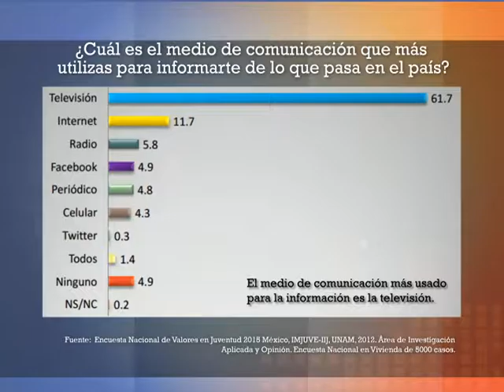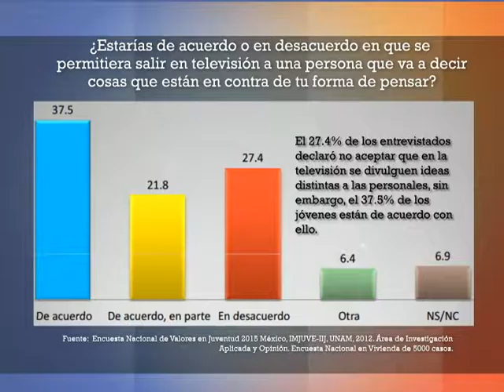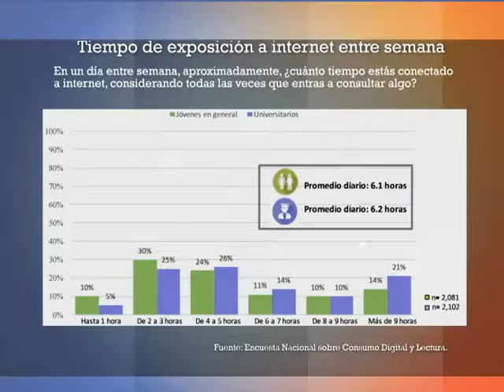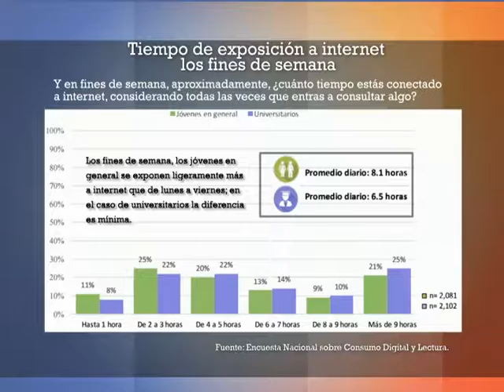Buen Ciudadano, Tema Los Ciudadanos y los Medios, Programa 74, B2